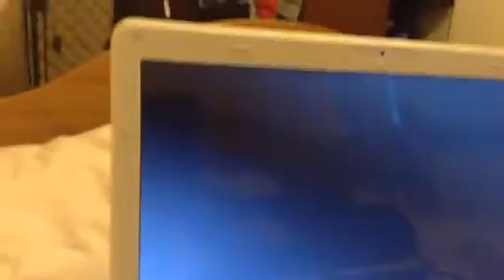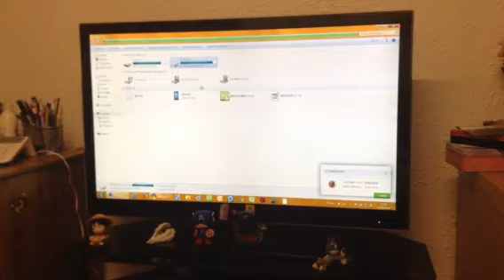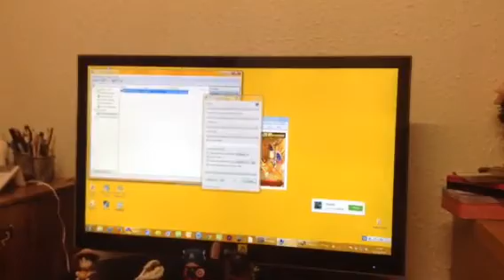My USB Bootable and Plugging In Not Working!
I was trying make bootable of Zeven OS 8 on My Laptop I'm tried it.